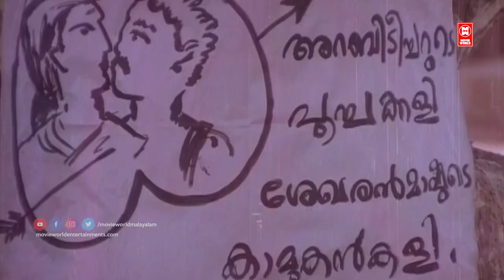പൊയ്‌ക്കെടാ അവിടുന്ന് ഇതിനൊക്കെയാണോ നിന്നെ ഒകെ ഉസ്കൂളിലേക്ക് വിടുന്നത് | Mamukkoya | Narayam Movie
|| ANTI-PIRACY WARNING ||

*COPYRIGHT PROTECTED*